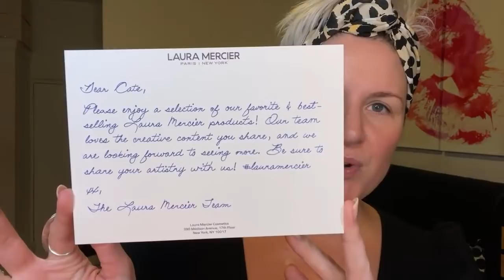FULL FACE OF LAURA MERCIER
VV OPEN ME VVV

Mailing Address:
Cate the Great Beauty
55 W. 116th St. Suite 101

What I’m Drinking:
Hendrick's G&T WHAT ELSE.

Some Info About Me:
I have normal/combination skin.
My skin tone is light with cool/pink undertones.